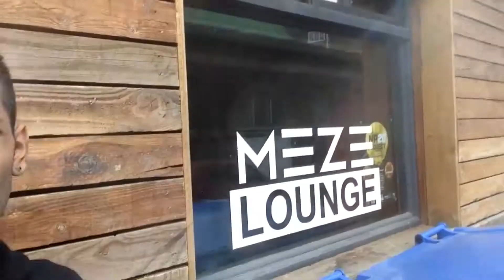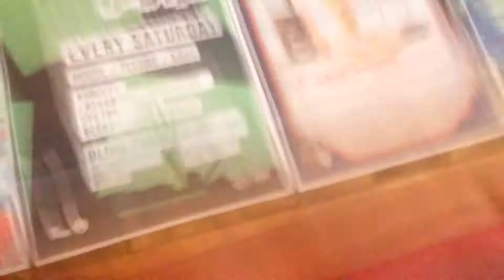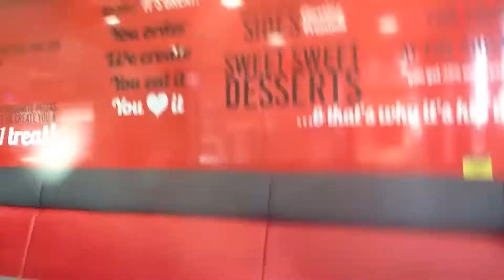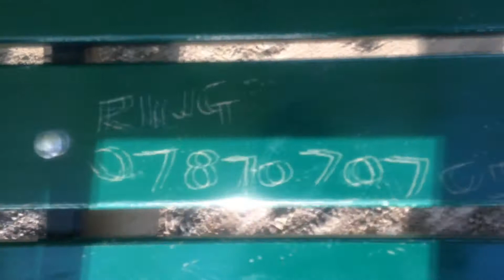RIDING IN A FERRARI !!!